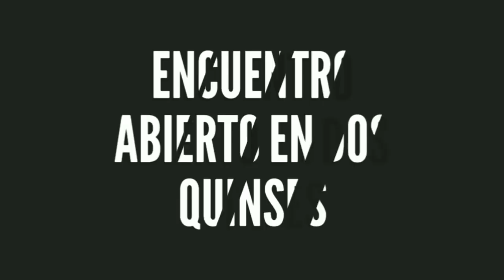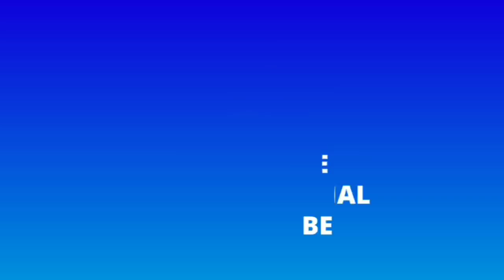Ecuavoley bambino vs profe bronx newyork 2/9/2018